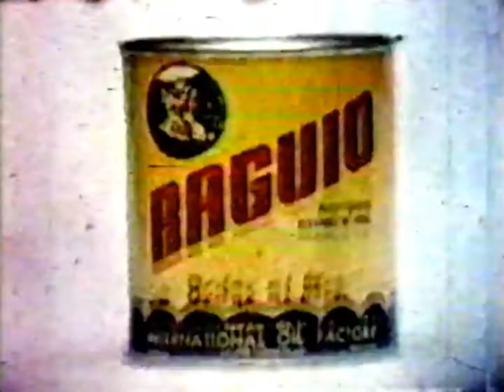Baguio Oil 70's TVC (Order ni Mrs.)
Commercial from the 70s. :) Enjoy!

Just done some noise reduction on the audio to reduce the hiss, and converted it to HD.